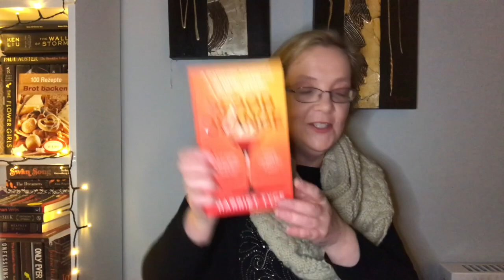The Book Resort - Unboxing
Books Mentioned:

Come a Little Closer by Karen Perry (Publisher Penguin) -
Blood Orange by Harriet Tyce (Publisher Wildfire) - @harriet_tyce @wildfirebks

Chocolate – Because I am worth it :)
Sweet Living Kilkenny

If you want to Buddy Read one of these books or a book from my very long TBR drop us a line – My TBR is here by the way